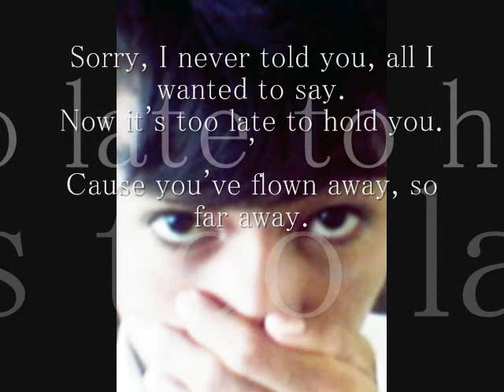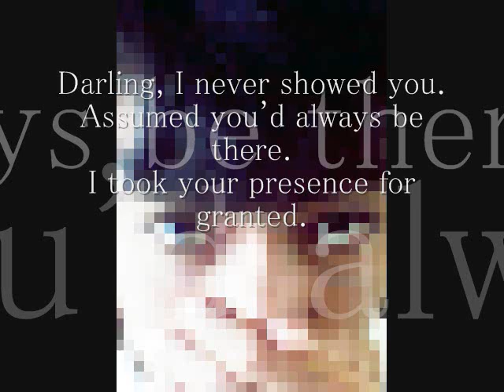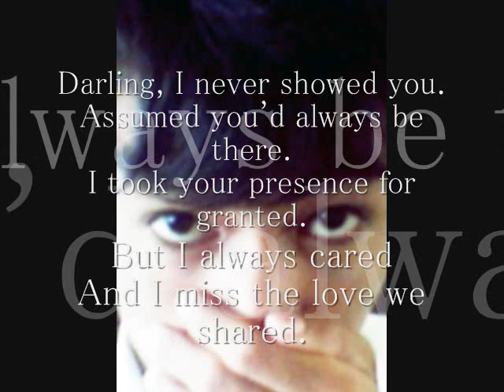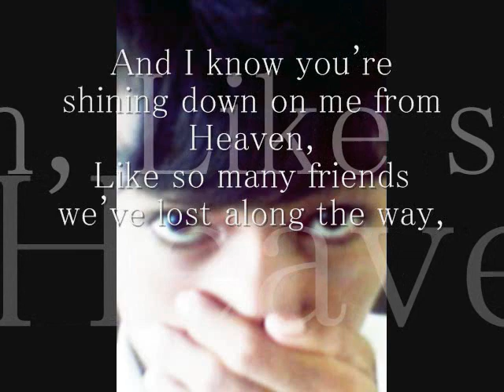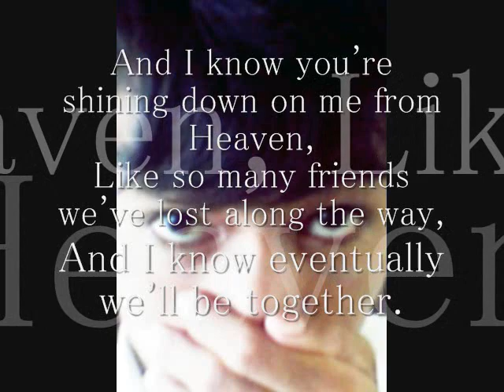john elmer - one sweet day